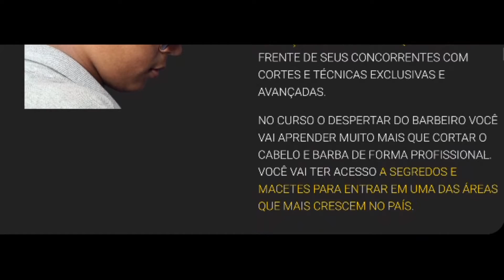Pezinho Só com a Navalha 💈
✂💈 Curso Completo de Degradê
com certificado ✅
por apenas 19,99$ 😱👇

nosso alvo é transformar sua história ❤‍🔥 ✂️💈 Poucas vagas para essa oportunidade QUE mudou a vida de mais de 1.000 mil BARBEIROS 👇

nosso alvo é transformar sua história ❤‍🔥 ✂️ Mais de 3 mil barbeiros já aprenderam com esse método link Abaixo 👇 💈

nosso alvo é transformar sua história ❤️‍🔥